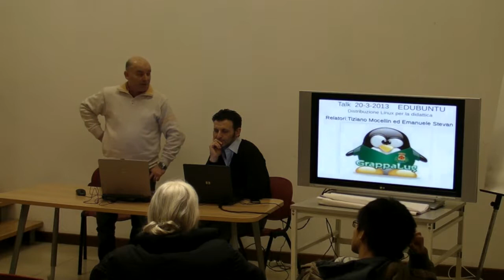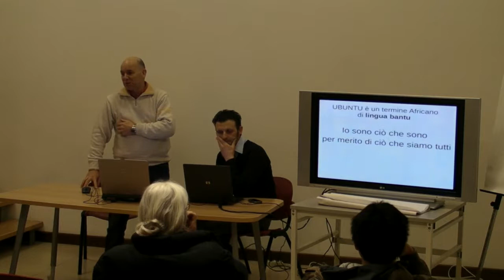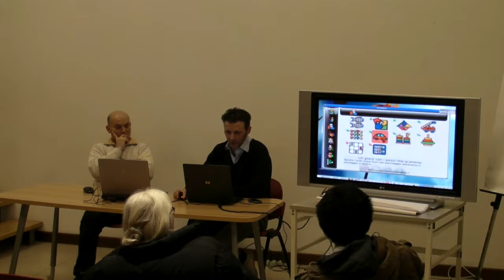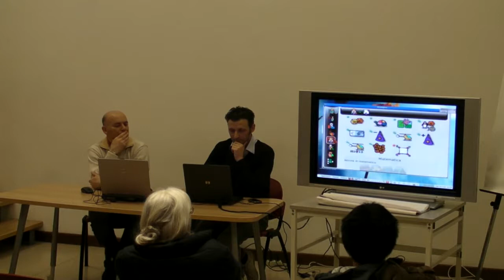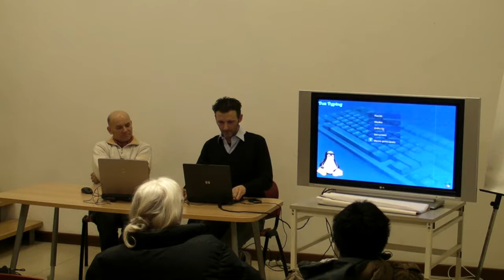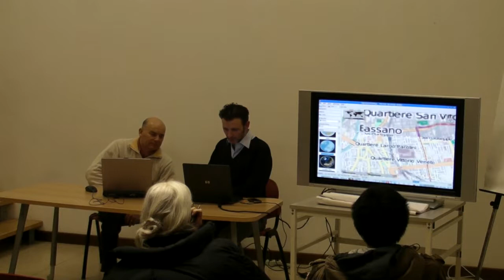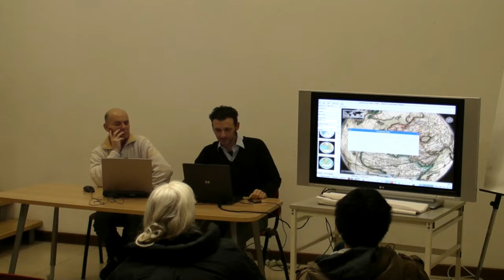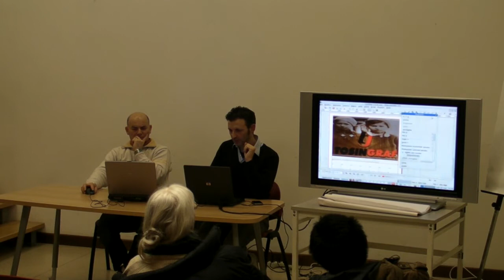Edubuntu, distribuzione didattica per le scuole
Questa distribuzione linux è basata su Ubuntu ma viene fornita con un corredo software completo per la didattica per le scuole dell' infanzia fino alle scuole medie, e poi integrando con altri programmi, per le scuole superiori e università. Il tutto con software libero ed open source.